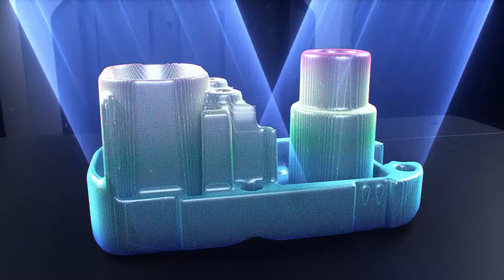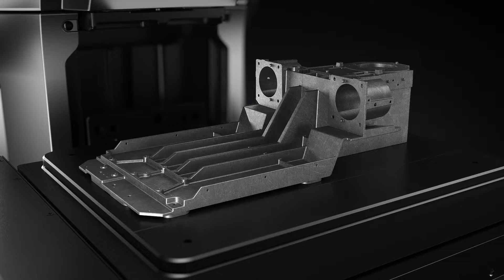[형상 측정기] "면" 전체의 형상을 1초만에 측정｜키엔스 VR-6000 시리즈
【 원 샷 3D 형상 측정기｜키엔스 VR-6000 시리즈 】

형상·굴곡·거칠기를 1초만에 측정!

· 면 전체를 최고 속도 1초로 고정도 3D 측정
· 미세 형상 거칠기도 측정
· 광범위의 입체 형상 측정 가능

키엔스 제품에 대해서 추가로 궁금한 점이 있으시다면 전화 및 카카오톡으로 문의해 주세요😊